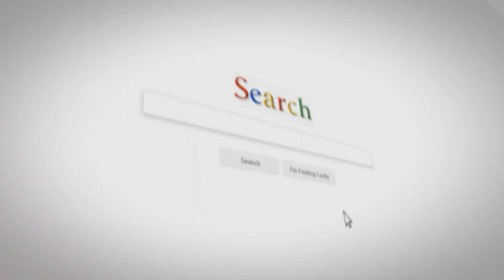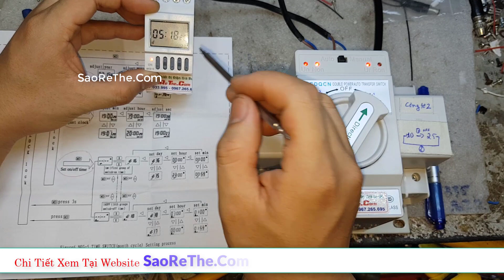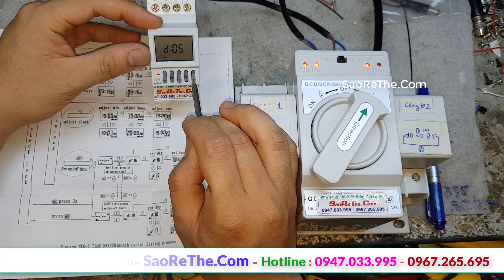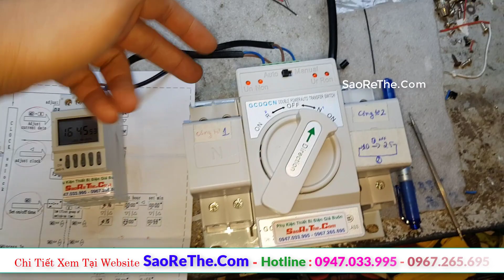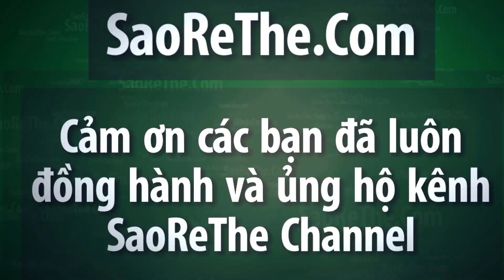Bộ Đảo Chiều Công Tơ Tự Động - How To Switch Delay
◅▷  Hướng Dẫn Các Bạn cách lắp bộ đảo chiều công tơ tự động
💓 Phụ Kiện Thiết Bị Điện Giá Buôn